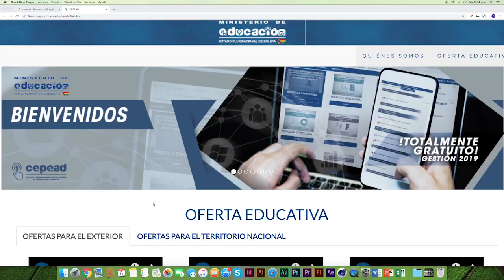Video testimonial: Especialidad Técnica en Gerontología Sociocomunitaria - CEPEAD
Video testimonial sobre el proceso educativo de las Especialidades Técnicas bajo modalidad a Distancia dirigidas a la población boliviana migrante en el exterior.

Especialidad: Gerontología Sociocomunitaria

El Ministerio de Educación del Estado Plurinacional de Bolivia a través del Centro Plurinacional de Educación Alternativa a Distancia (CEPEAD) invita a toda la población boliviana residente en el exterior a participar de las siguientes Especialidades Técnicas bajo modalidad a Distancia.